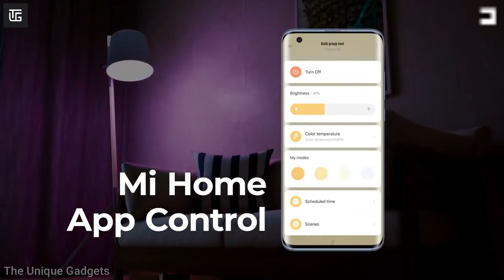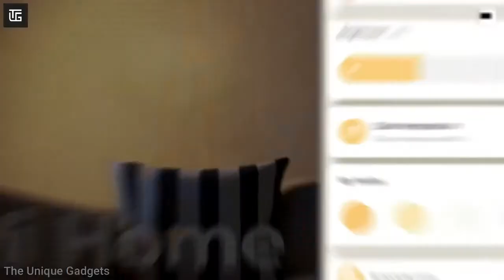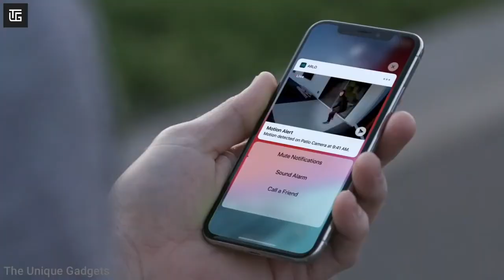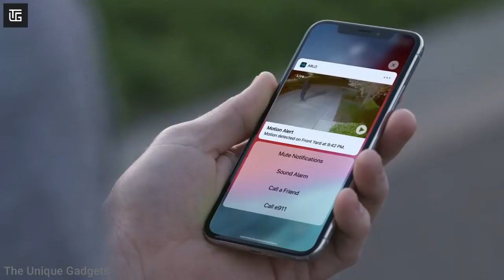#51 10 Cool Gadgets on Amazon ▶ Flipkart top tech products 2021 Under Rs100,Rs500,Rs10k